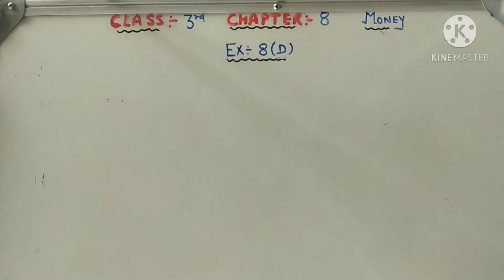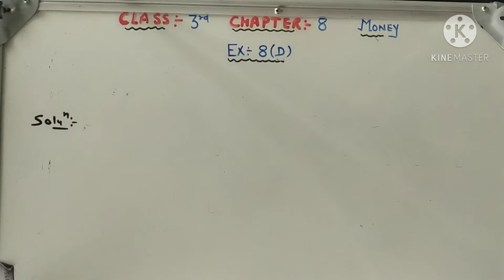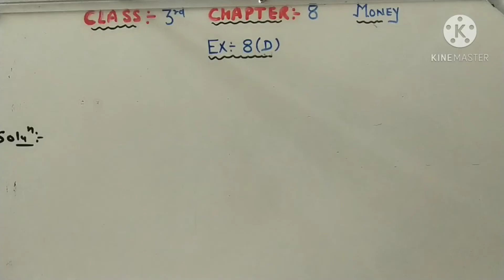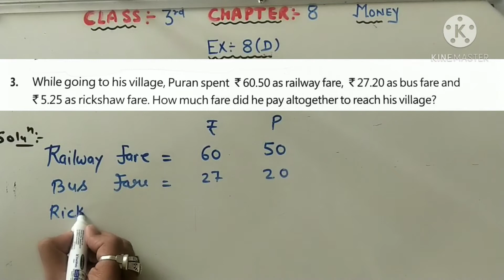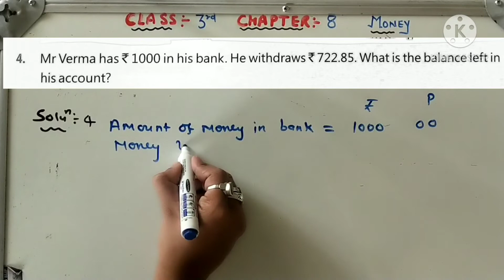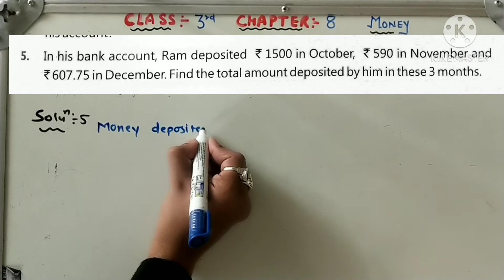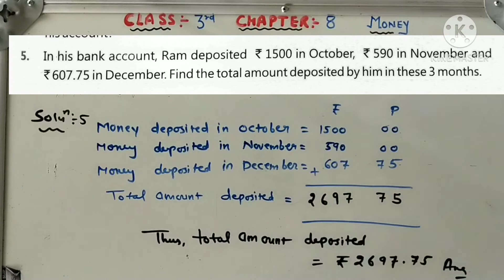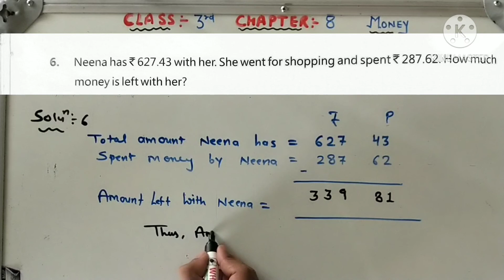Class 3rd Maths Ch 8 Ex 8D Ques 1 to 6